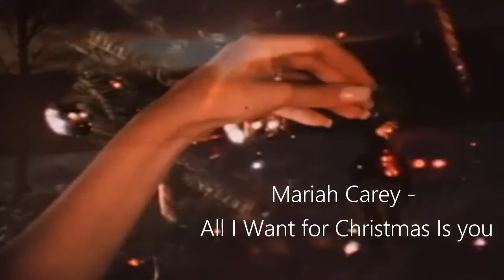PLAYLIST DE NOEL / D'HIVER // VLOGMAS 9/ français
DESCENDS SI TU AS HATE (OU PAS) D'ÊTRE A NOEL

Et MOI?

-Pauline
-16 ans
-première
-Rouen